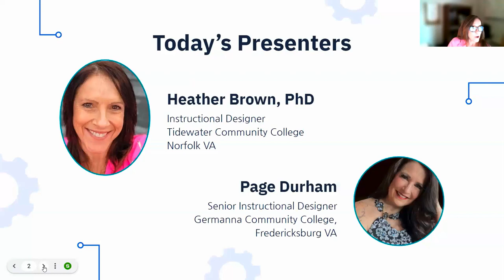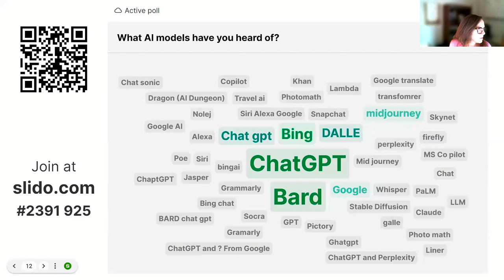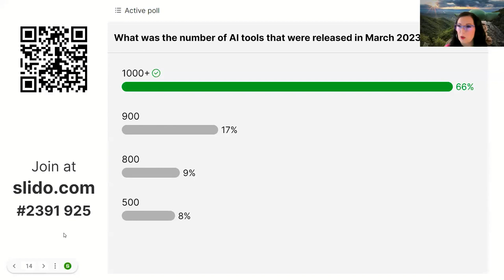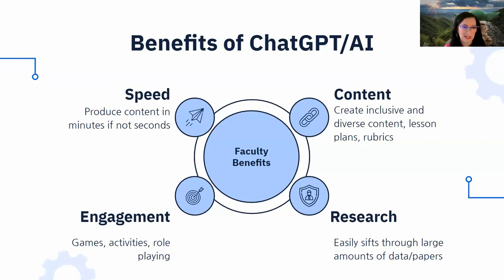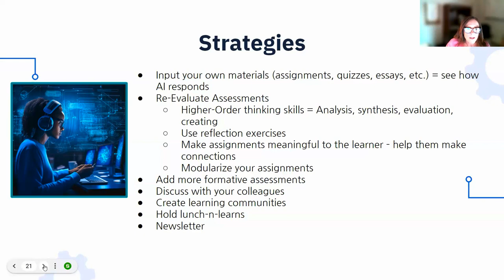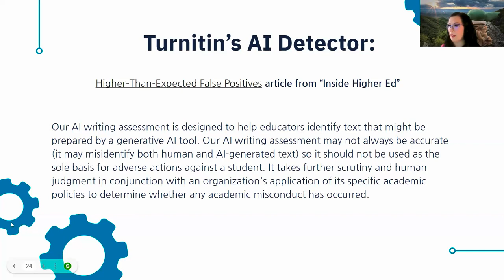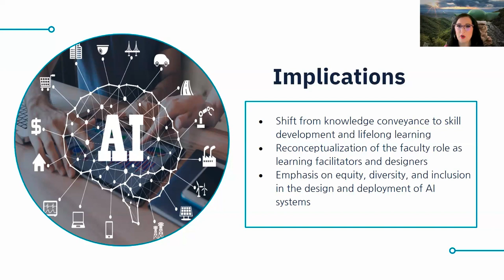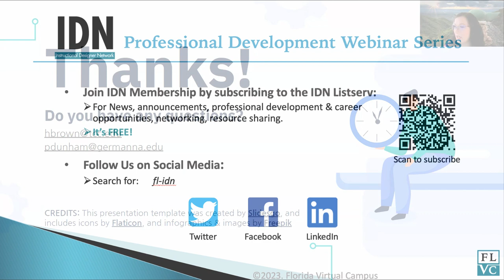06062023 IDN Webinar Recording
FREE Subscription to FL-IDN Listserv The FL-IDN Listserv serves as a forum and working tool in support of the Instructional Designer Network.

FL-IDN Professional Development Webinar Series
2023 Summer Program on ChatGPT and Generative AI in Education
ChatGPT/AI: Where Are We Now?

Guest Speakers
Heather M. Brown, Instructional Designer, Tidewater Community College
Page E. Durham, Senior Instructional Designer, Germanna Community College